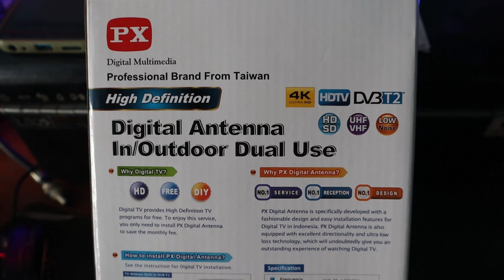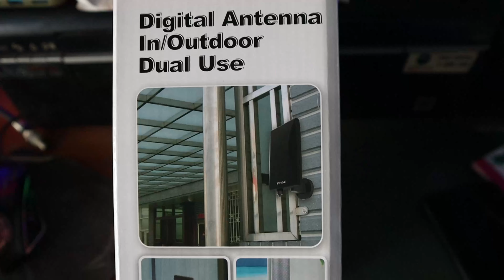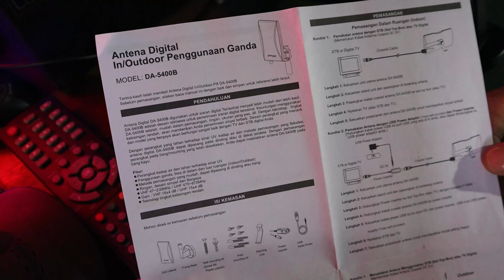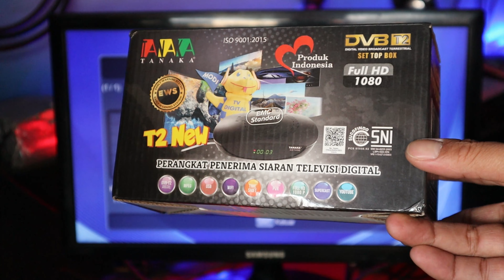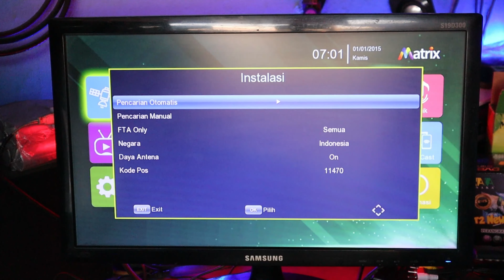Antena tv digital indoor outdoor Booster PX DA 5400B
Review antena tv digital bisa indoor dan outdoor terbaik sudah ada penguat sinyal booster

PX DA 5400B Antena TV Digital Analog+Kabel 12M Booster Indoor/Outdoor Bisa Di Dapatkan Di :

Antena Digital DA-5400B digunakan untuk siaran digital Terrestrial menjadi lebih mudah dan lebih kecil. DA-5400B adalah desain istimewa untuk penerimaan siaran digital terestrial. Keuntungan menggunakan DA-5400B adalah: mudah dalam pemasangan, ringan, ukuran yang pas, dll. Dengan teknologi tingkat kebisingan rendah, akan memberikan Anda penerimaan sinyal terbaik. Desain perangkat yang menarik dan model yang bergaya akan berfungsi sangat baik dengan TV dan STB digital Anda.

Dengan perangkat yang tahan terhadap sinar UV, kedap air dan metode pemasangan yang fleksibel, antena digital DA-5400B dapat dipasang pada dinding atau di dekat jendela. Dengan pemasangan perangkat pada tiang/mounting yang telah disediakan, Anda dapat meletakkan antena DA-5400B pada tiang kayu.

Fitur:
 Di desain di Taiwan, Garansi 18 Bulan
 Tingkat Reception yang lebih baik
 Kabel Coaxial 12M, penerimaan sinyal lebih maksimal dan sensitif
 Perangkat kedap air dan tahan terhadap sinar UV
 Penggunaan ganda, bisa di dalam dan luar ruangan (Indoor/Outdoor)
 Metode pemasangan yang mudah, dapat dipasang di dinding atau tiang
 Ringan, desain simpel dan Bergaya
 VHF 47~230MHz / UHF 470~870MHz
 Gain : VHF:17±3 dB / UHF:15±4 dB
 Teknologi tingkat kebisingan rendah
 Desain Warna hitam tidak mudah kotor, tidak mudah tergores dan tidak mudah kusam

Cek Produk PX Lainnya :
►Nikmati Hiburan Audio Video 4K tercanggih, Pilih produk dari Taiwan HD2-1.5MX :

►Ubah TV Anda menjadi Smart TV, sambungkan Smartphone ke layar TV dan hiburan melengkapi rumah Anda. Pilih produk dari Taiwan PX MHA-130 :